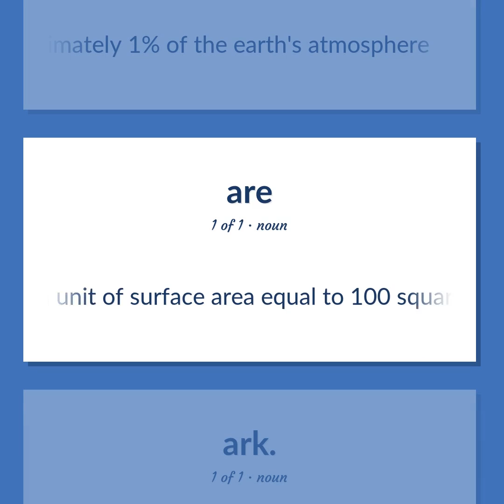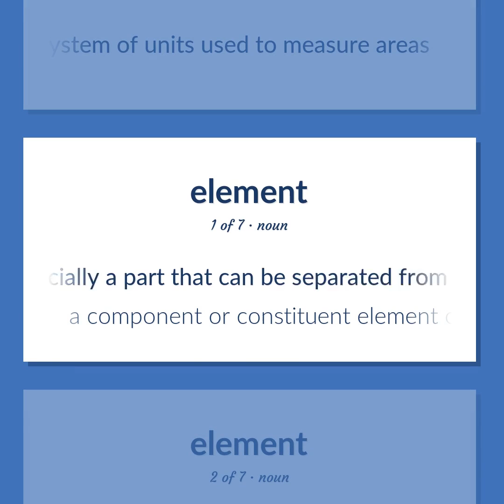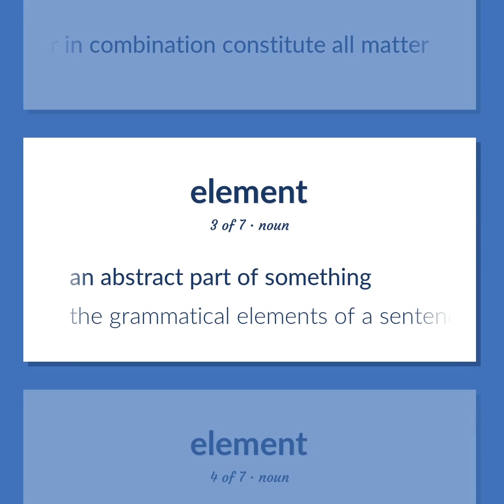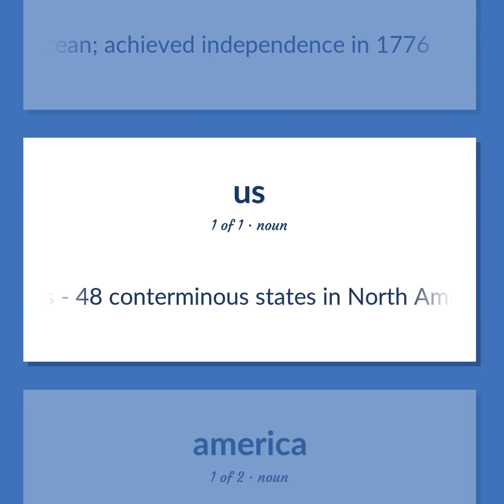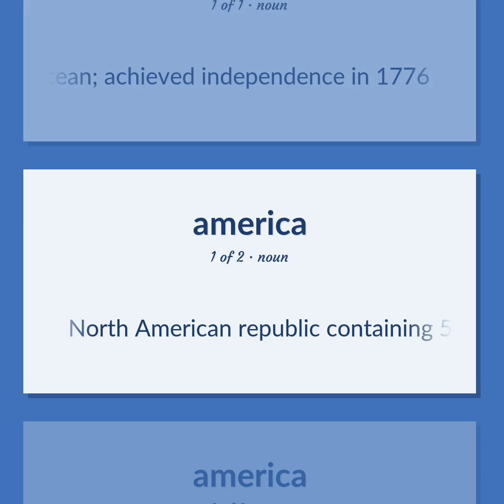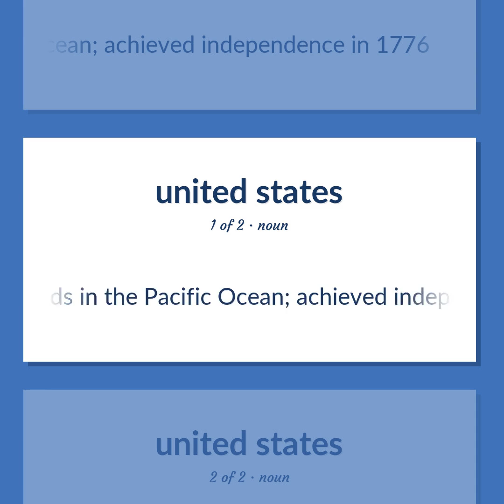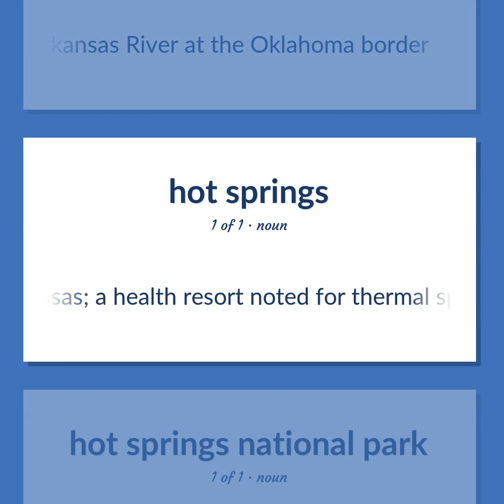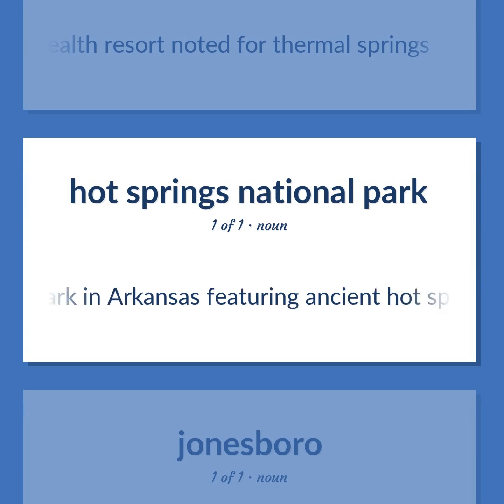Ar - 46 English Vocabulary Flashcards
AR meaning. Following our free educational materials, you learn English in a great way with ease and efficiency.